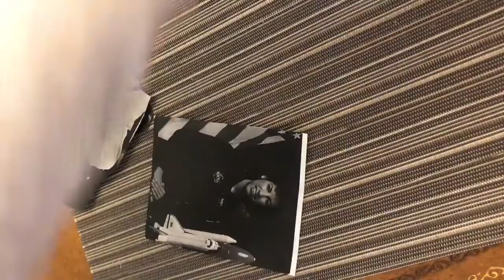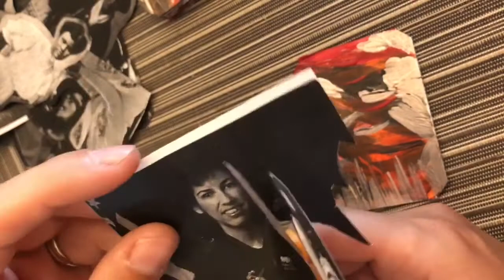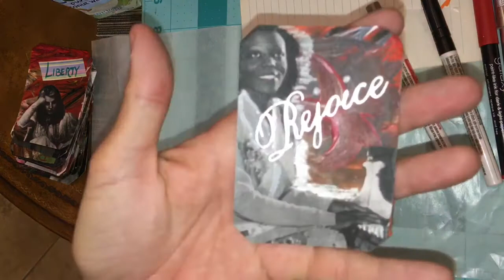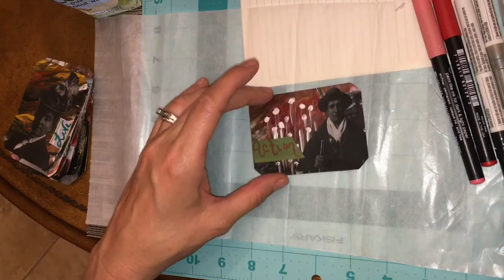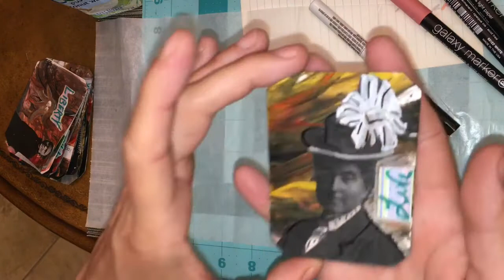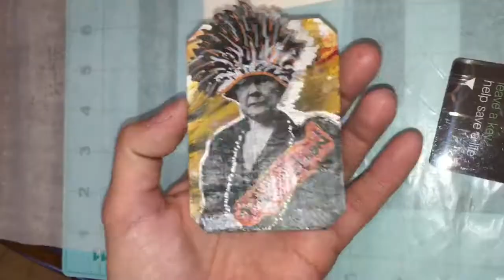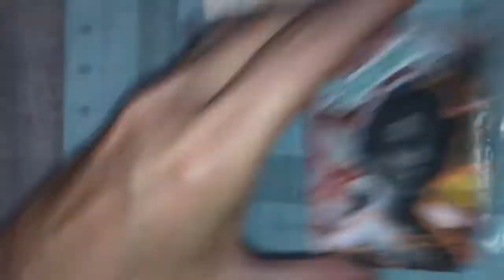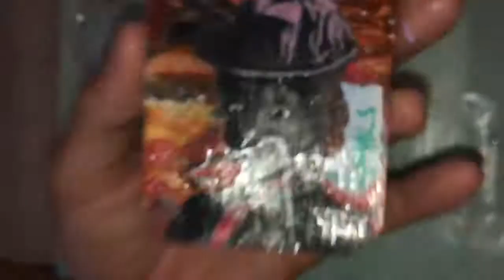Power Pack ATC Cards Part 2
This is a part two and final part of the ATC‘s I am trading in the swap. I created this video as a share of who the ladies are that I chose for the powerpack with a little information on the process of how I created them.   This is a swap hosted by Crafting mama’s FB group - The originator of the group is Shelley and you can find a link to her YouTube

To help the Disabled Artists Foundation directly by mailing donations, please mail them to
16970 San Carlos Blvd
160-106